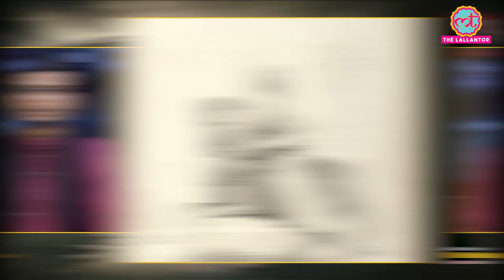Shaniwarwada में हत्या की रोंगटे खड़े कर देने वाली घटना | Maratha। Peshwa | Tarikh Ep.163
In this edition of Tarikh, Nikhil talks about Maratha Confederacy after the defeat in Third Battle of Panipat. Peshwa Madhav Rao was a popular leader but died young due to TB. Balaji Baji Rao’s brother Raghunath Rao act as a reagent during Madhav Rao’s regime but act against the Maratha interests and was house arrested. When Madhav Rao’s younger brother Narayan Rao became the Peshwa, Raghunath Rao plotted against Narayan Rao so that he could himself become the Peshwa. Watch complete episode to know how a conspiracy against the Maratha Empire put them against British East india Company and started the first Anglo-Maratha War

Edited By: Vishal Sharma